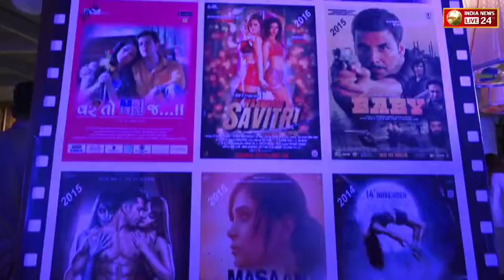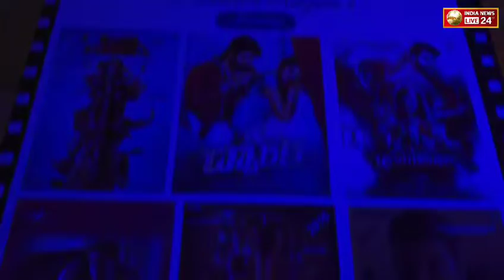Birthday Celebration Of Actress Niharica Raizada( Part 1 )